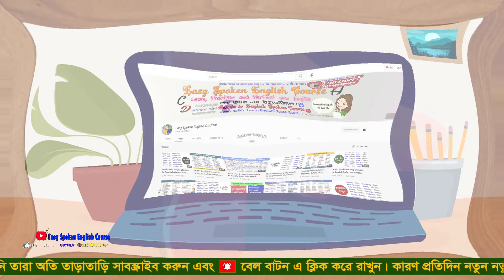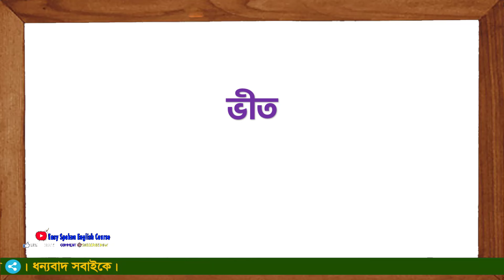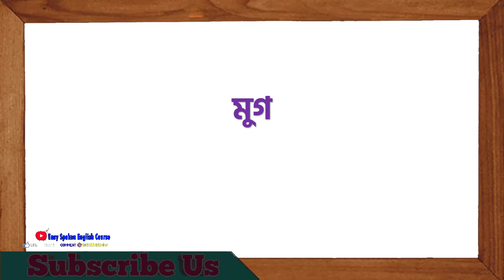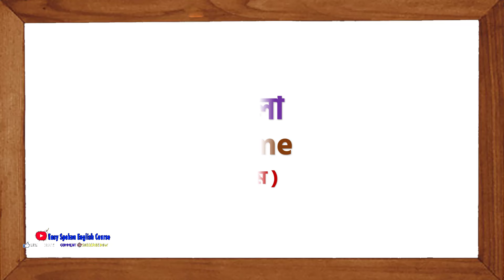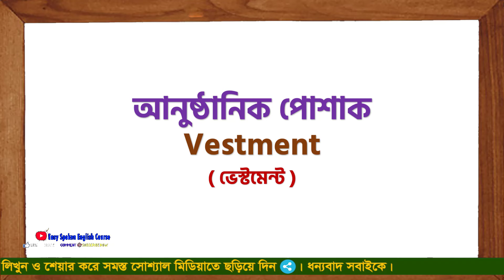Basic Word Meaning English to Bangla Daily Use Word | English word list with meaning in Bangla #308